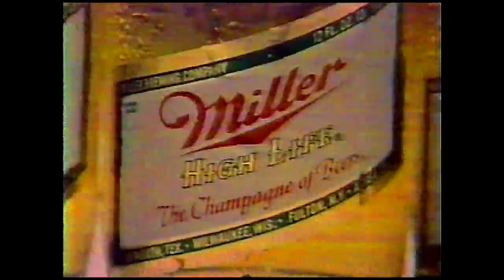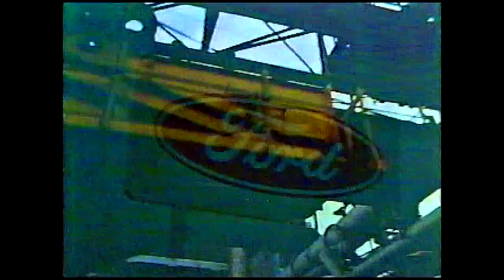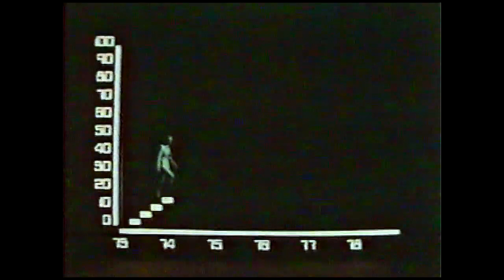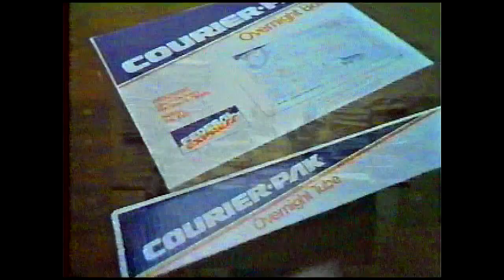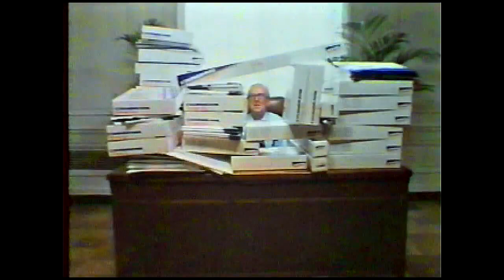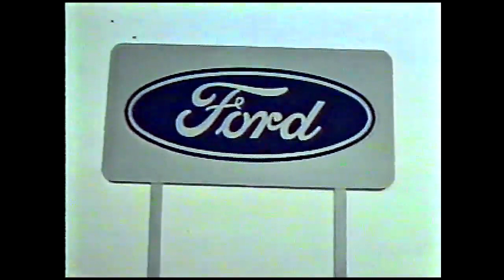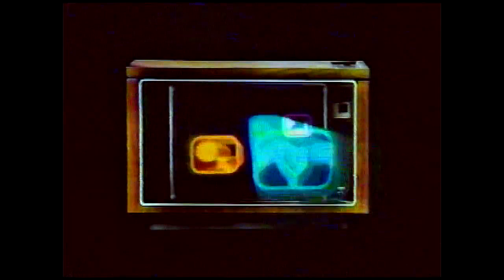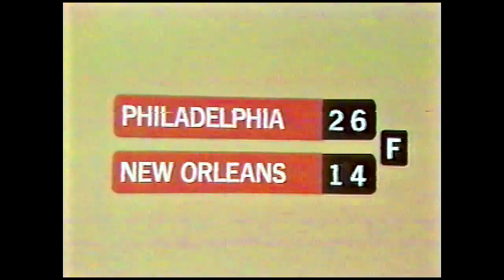NFL 1979 Wk 03 New York Jets vs Detriot Lions